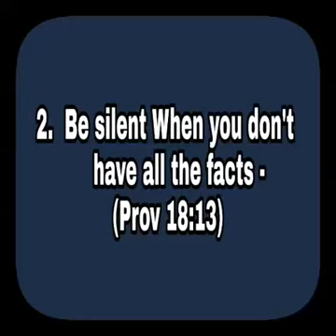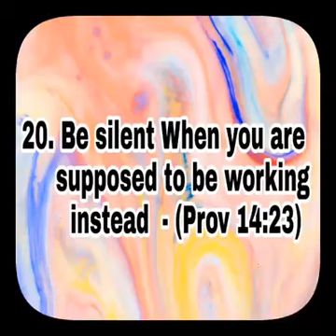Evangelist Ohiirwe Bryan Wisdom